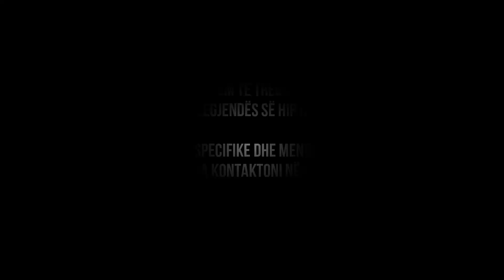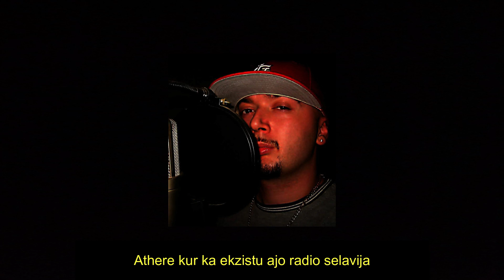5 fakte qe nuk i dinit per Unikkatilin !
5 fakte qe nuk i dinit per Unikkatilin !
Ne kete video tregohen 5 fakte rreth jetes dhe karrieres se Unikkatilit
a.k.a. Rebelit .